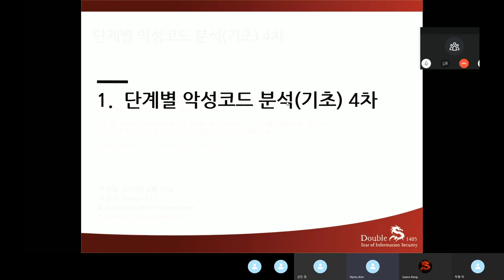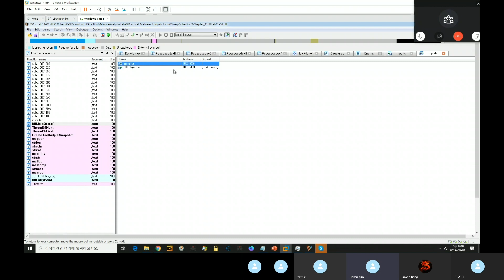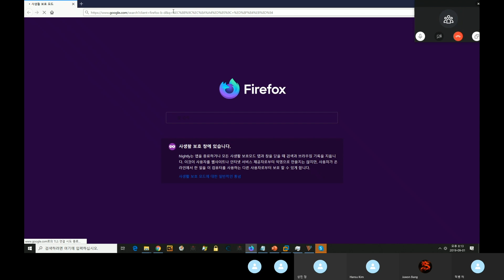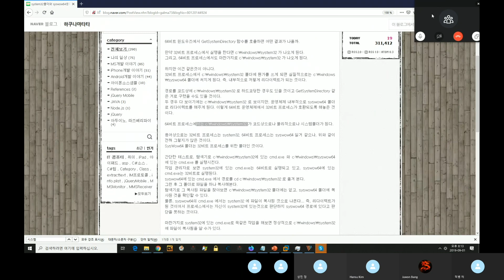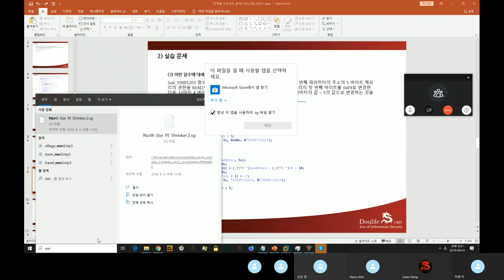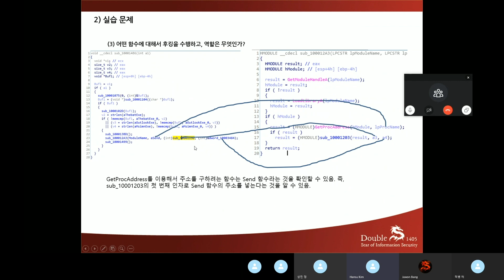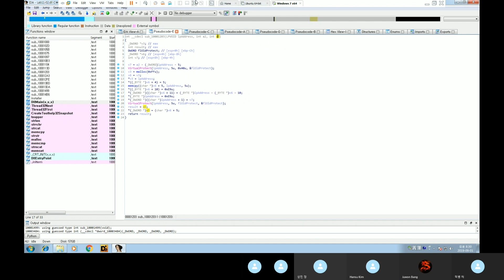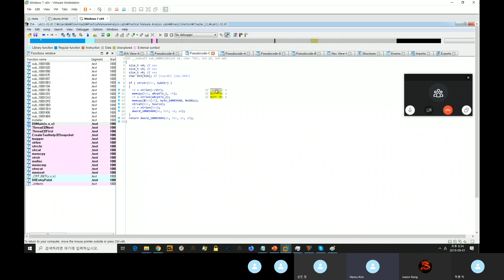단계별 악성코드 분석 기초 4차 - 후킹을 수행하는 악성코드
강사: 김한수